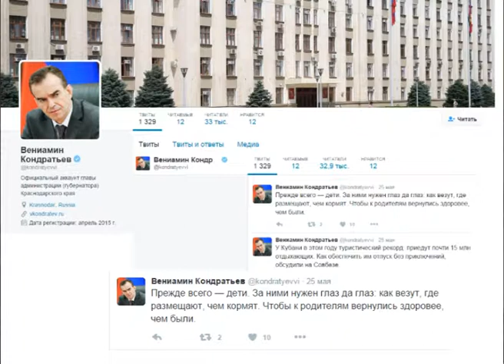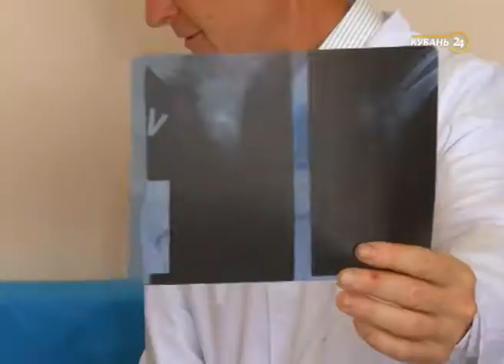Программа "В курсе" Детский травматизм. Эфкате Сочи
Очередной выпуск программы посвящен профилактике детского травматизма. Гость студии- врач траматолог-ортопед Городской больницы № 9.

Сочи. Новости.
Телеканал Эфкате.